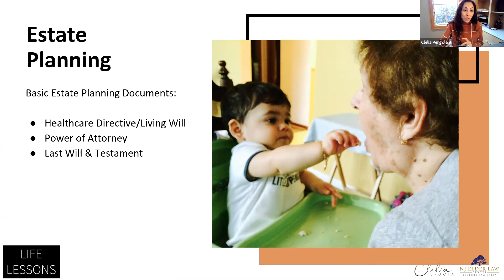Life Lessons on Caregiving: Elder Care Planning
Women's Business Leader Council presents "Life Lessons on Caregiving" with Clelia Pergola.